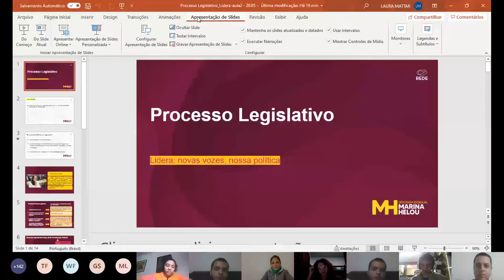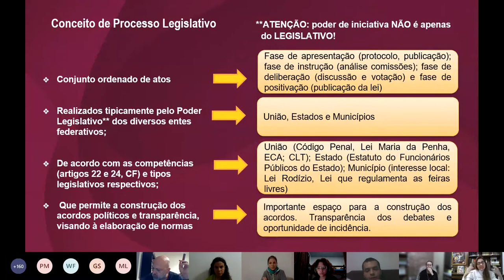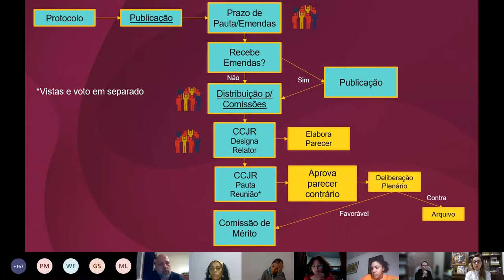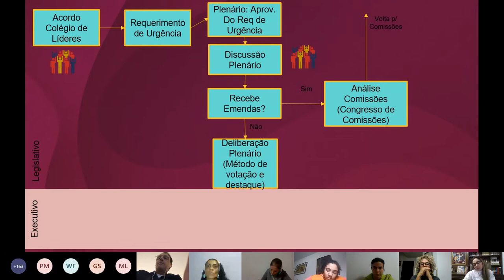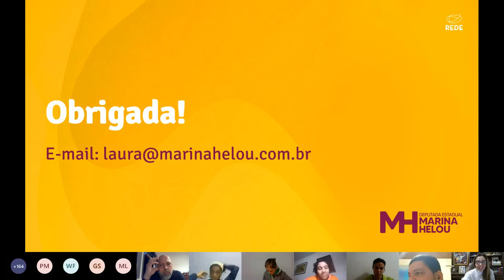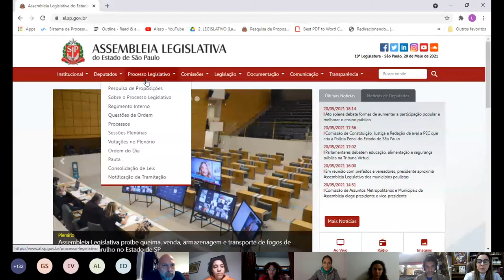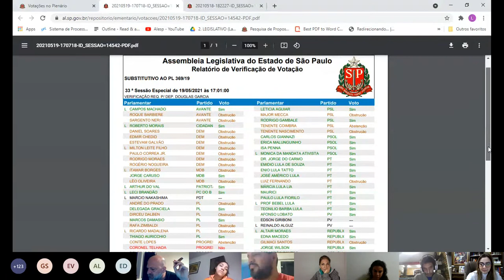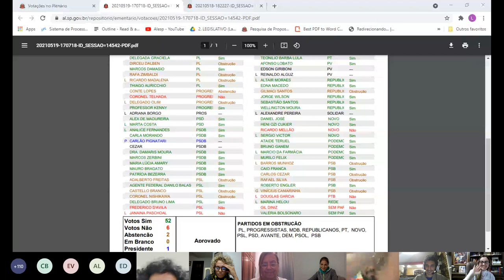Lidera Aula 02 Introdução ao Legislativo